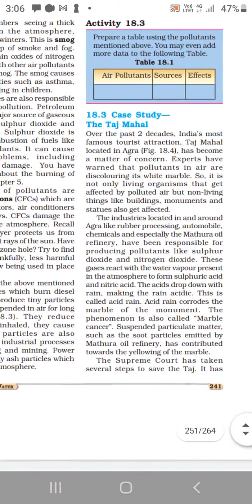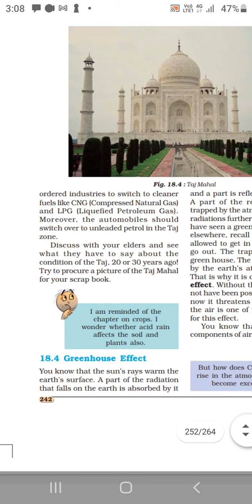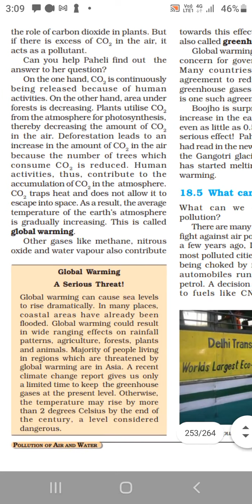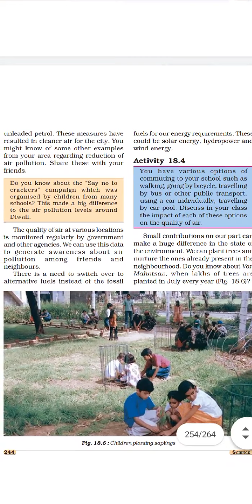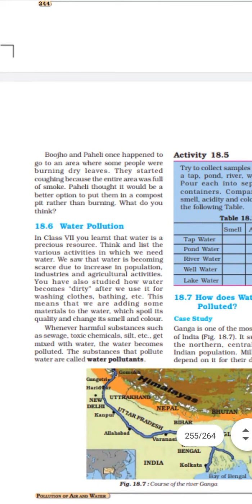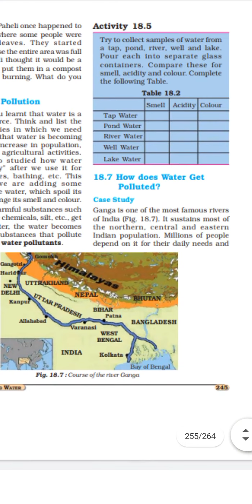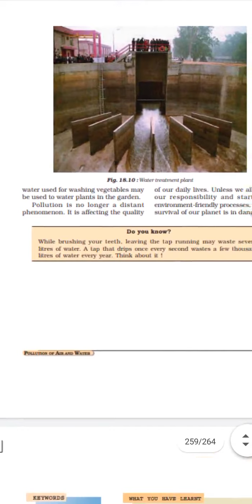8th science part 2